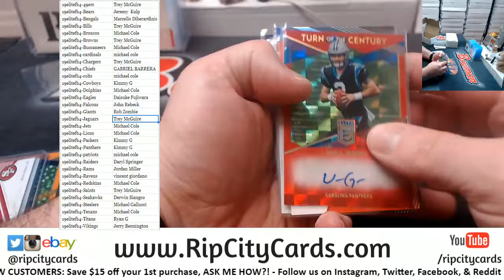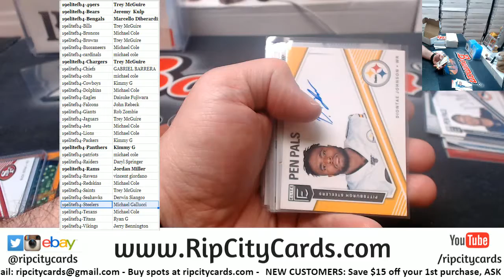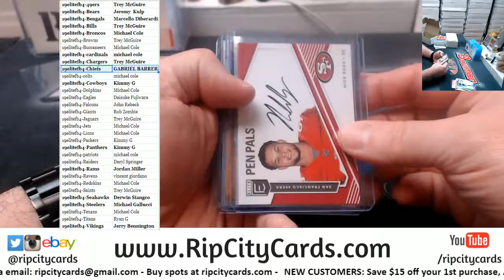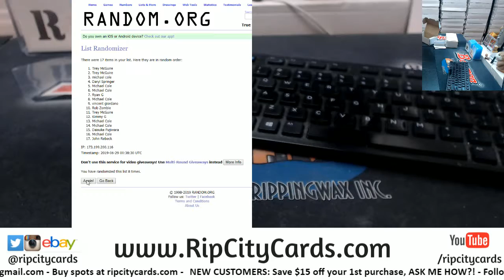2019 Donruss Elite Football Full Case #4 HITLESS RCC